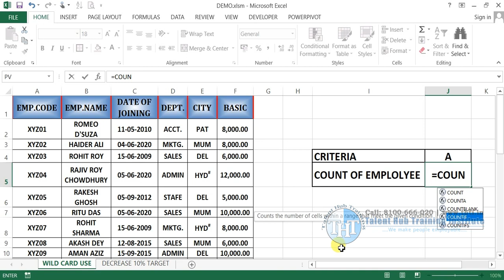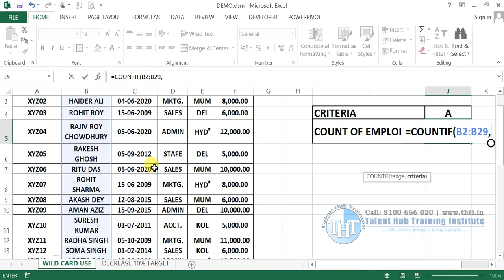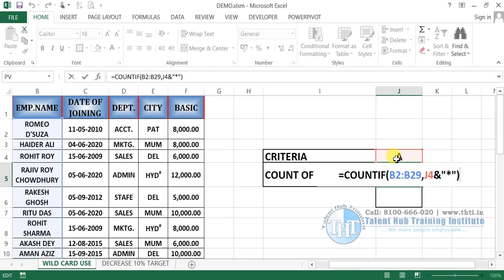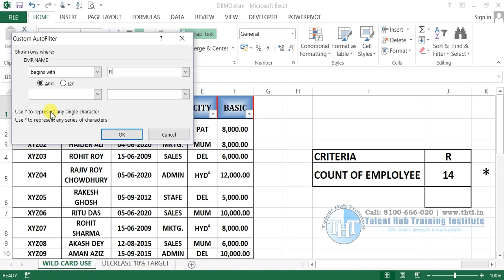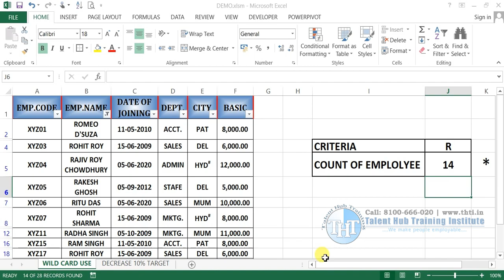How to Use COUNTIF with Wildcard Function in Excel-In Hindi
Learn how to harness the power of COUNTIF with the Wildcard function in Excel with this comprehensive tutorial! In this video, you will discover the step-by-step process of using COUNTIF along with Wildcards to efficiently search for and count data that meets specific criteria in your Excel spreadsheets. Whether you are a beginner or an experienced Excel user, this tutorial will provide you with valuable insights and practical examples to enhance your data analysis skills. Watch now and take your Excel proficiency to the next level!

How do I use the Countif function with a wild card in Excel?
How can I apply wild card characters with the Countif function in Excel?
What is the syntax for using wild card characters in the Countif function in Excel?
How do I count cells that match a specific pattern using Countif and wild card characters in Excel?
Can you provide a step-by-step guide on utilizing wild card characters in the Countif function in Excel?